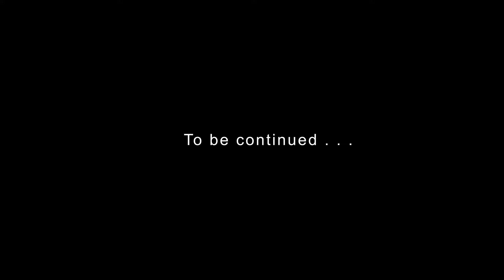Avani estates Durga Puja 2021 | Maha Saptami | Durga Puja 2021 Kolkata | Memories in Pictures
Maha Saptami
Avani estates Residents - Garfa